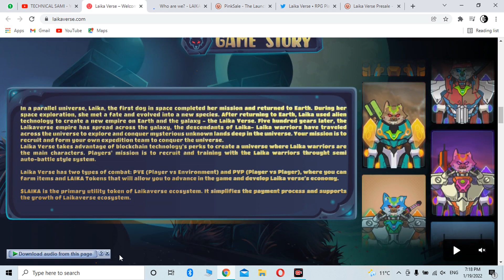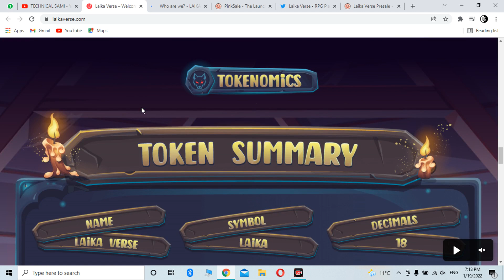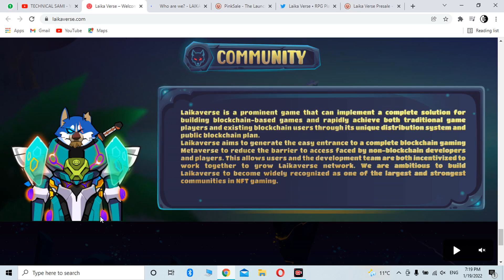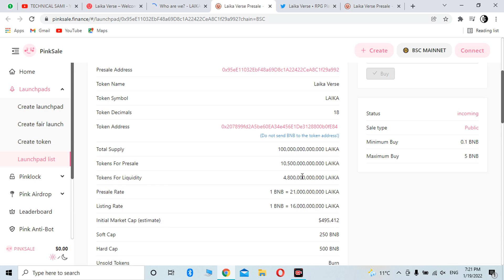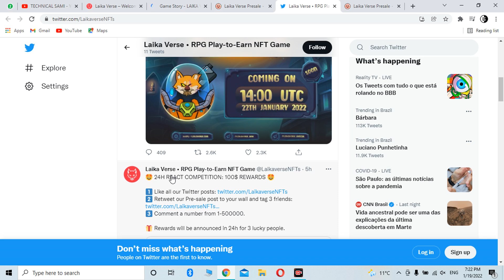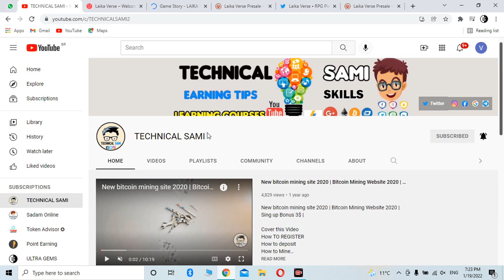LAIKAVERSE Best Gaming Project | Play Games & Earn Money In 2022 Best Review ✅🧾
DRAGONVERSE.FINANCE Best New Gaming Platform | How To Play Games & Earn Money Online 🤑💰

🌏Official Laika Verse TG #1
An upcoming RPG play2earn NFT game being built on BSC

💬 TG Group: @LaikaverseNFTs

📣 ANN: @LaikaverseNFTs_Ann

🤩🤩🤩HI OUR LAIKA GANG! THE PRE-SALE EVENT OF LAIKA VERSE UPCOMING ON PINKSALE

🥳🥳 PRE-SALE EVENT UP COMING ON 22TH JANUARY, 2022!

PRE-SALE INFORMATION:
Presale Time: 14:00 UTC
Date: 22th January
Countdown: Link
📍Soft: 250 BNB
📍Hard Cap: 500 BNB
📍Presale Rate: 1 BNB = 21,000,000,000 $LAIKA
📍Listing Rate: 1 BNB = 16,000,000,000 $LAIKA

Liquidity Lockup Time: 730 days

💰 ••• 𝗧 𝗢 𝗞 𝗘 𝗡 𝗢 𝗠 𝗜 𝗖 𝗦 ••• 💰
◼️Name : Laika Verse
◼️Symbol : LAIKA
◼️Blockchain : BSC
◼️Total Supply: 100,000,000,000,000
📝Contract Address : 0x207899fd2A5be60EA34e456E1De3128800b0fE84

🛎Start the airdrop bot: @LaikaVerseAirdropBot

Website | Twitter | Telegram Channel | Telegram Group  | Medium | Bscscan | Whitepaper

▐►My Channel Link:
TECHNICAL SAMI

➡️Channel About: Owner Sami Khan:
TECHNICALSAMI Youtube Channel. I'm Sami khan Founder of the channel. Now On this Channel, I told you about real online earning tips and blogs and the latest updates about all earnings sites.